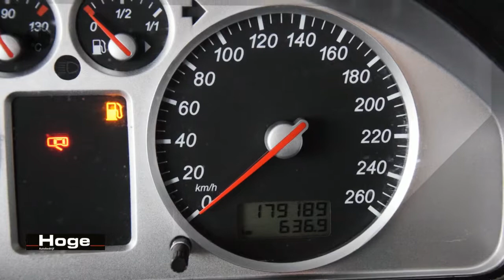Ford Galaxy 2.0-8V COOL EDITION Airco Inruil mogelijk